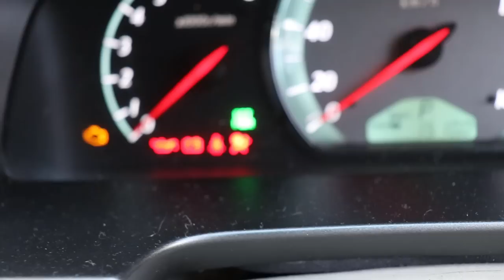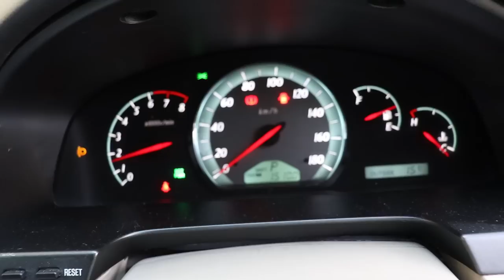Värikkäämpi ohjauspyörä tilalle - Toyota Brevis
Tällä videolla asennan Brevikseen toisen ratin alkuperäisen tilalle.

Palvelu ehdottomasti 10/10 !